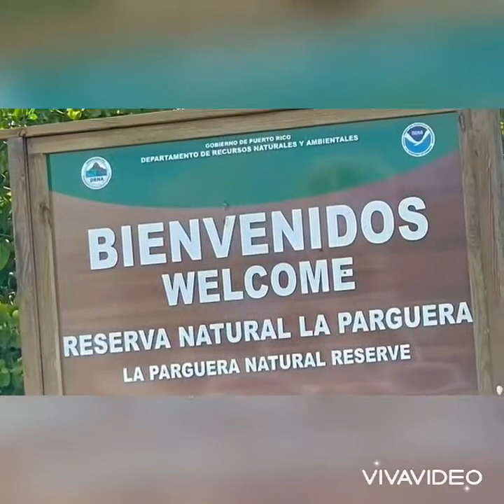La Costa Nuestra HSA Puerto Rico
Scuba diving in parguera 🇵🇷
No Limits